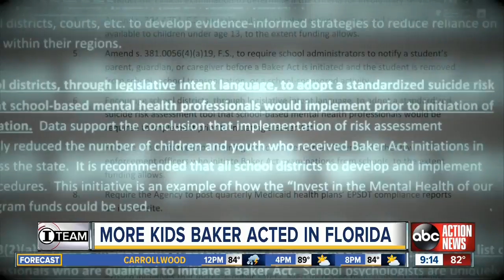More Florida kids Baker Acted, new state data shows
The latest state data shows the number of kids involuntarily sent for mental exams under Florida’s Baker Act law reached an all-time high and the biggest increase was among younger children.  Investigative Reporter Katie LaGrone reports.